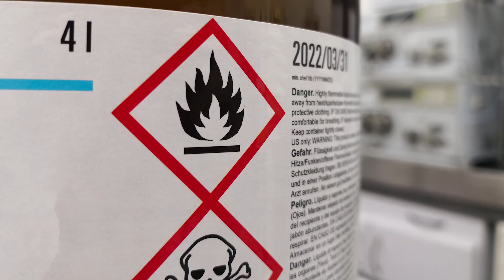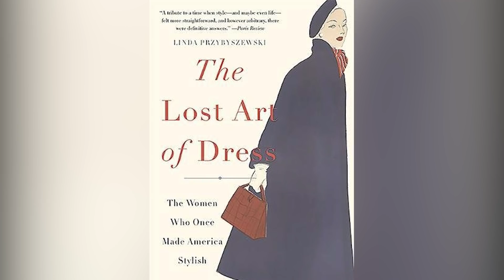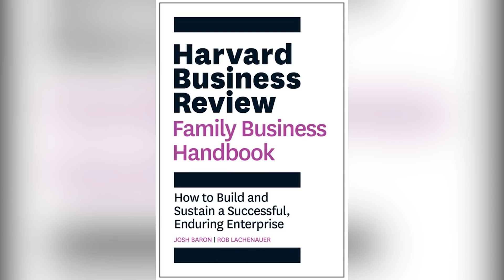Surprising Things Men Found Attractive 50 Years Ago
Attraction may boil down to chemistry but physical appearance does play a big part in determining a man’s attraction towards a woman. The fashion industry is built on determining the standards of beauty, and 50 years ago, men actually found different things attractive on a woman.

Today the scope of beauty is expanding to be more inclusive of all kinds of beauty from body size, physiognomy, and even hairstyles. But trends will be trends and different periods in history have been influenced by various fashion trends.

Here are the surprising things that men found attractive 50 years ago. Do you think any of these past trends will make a comeback?

Blondes have more fun | 0:00
Thin eyebrows were all the rage | 1:20
Plump lips | 2:11
An athletic figure | 3:10
Thin was in | 3:59
Rise of the miniskirt | 5:37
Leg makeup | 6:29
Androgyny for everyone | 7:20
Farrah Fawcetts feathered locks | 8:11
Makeup to look more natural | 8:53
The Lolita look | 9:50
Ladies dont get drunk | 10:21
Smoke em if you got em | 11:26
Being a homemaker | 12:17